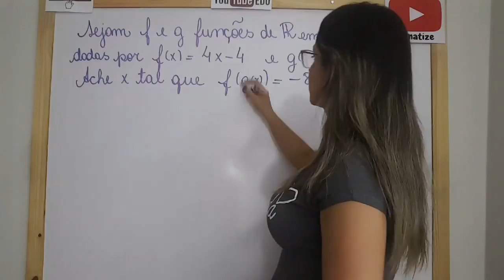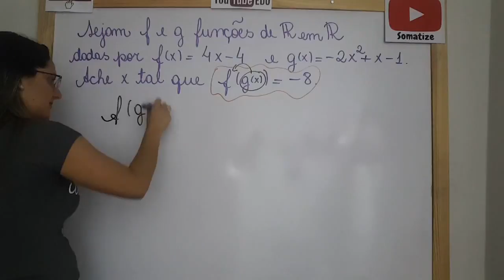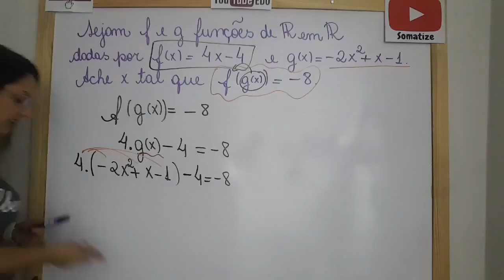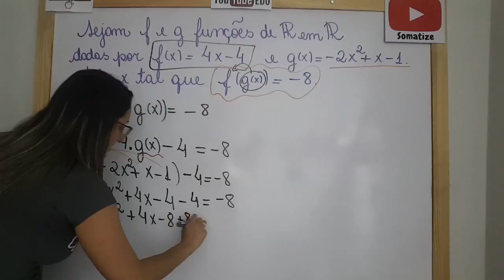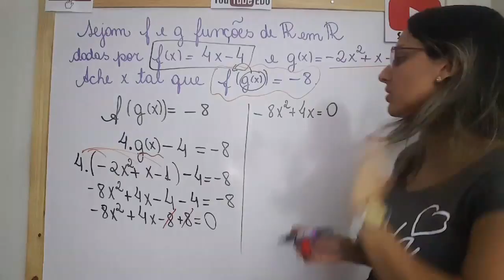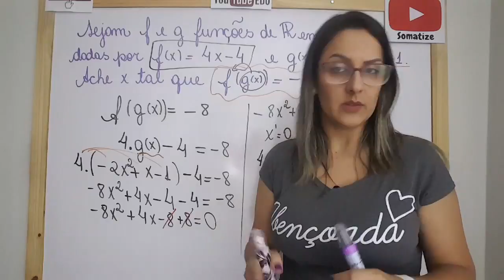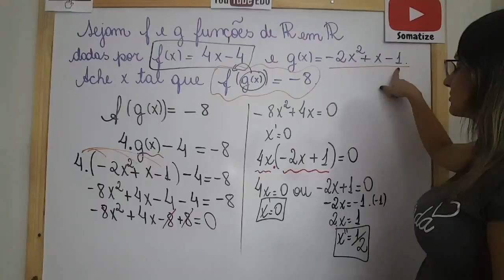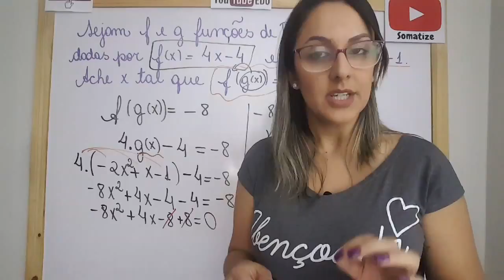Função composta - qual o valor de x cuja imagem de f(g(x))= - 8 / Prof Edna